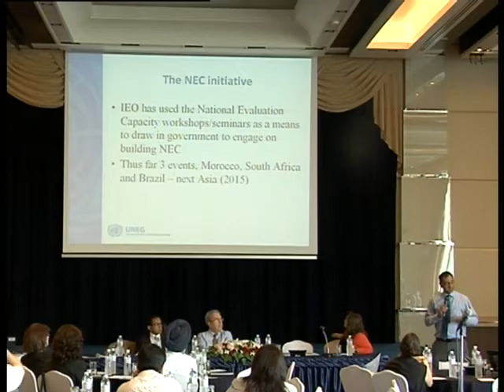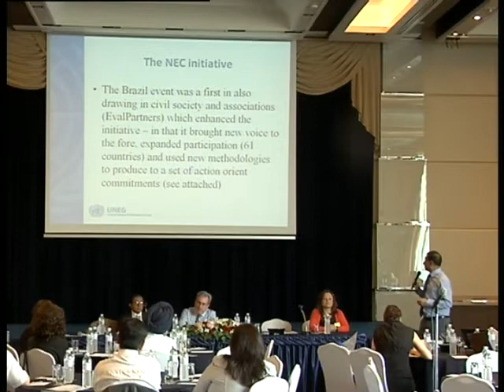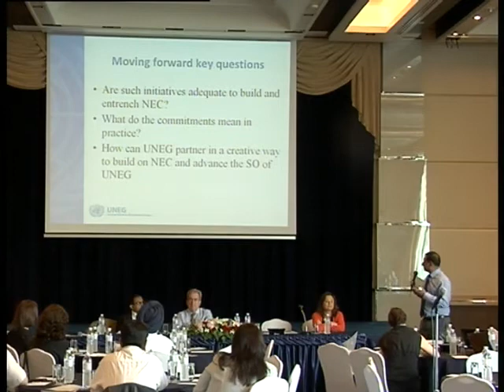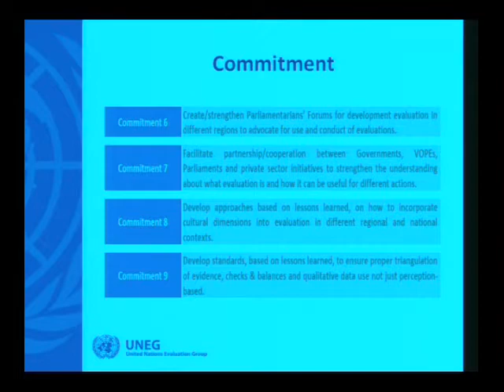2014 EPE - Session 5B: National Evaluation Capacity Development - Indran Naidoo UNDP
Session Objective: To exchange lessons and challenges in setting up and implementing national M&E system and to discuss UN partnership with governments on national evaluation capacity building.

The UNEG 2014 Evaluation Practice Exchange (EPE) seminars took place from March 31 and April 1 in Bangkok, Thailand. The theme of this year’s EPE is “strengthening the quality and use of evaluations at the national and regional levels and ensuring our accountability to the people we serve.”